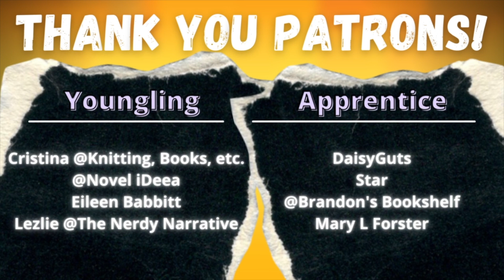"An Occurrence at Owl Creek Bridge" by Ambrose Bierce - Short Story Summary, Analysis, Review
Welcome to the CodeX Cantina where our mission is to get more people talking about books! Was there a theme or meaning you wanted us to talk about further? Today we are talking about "An Occurrence at Owl Creek Bridge" by Ambrose Bierce. It is one of the most famous and widely read short stories. It deals with time, perception, reality, and the civil war.